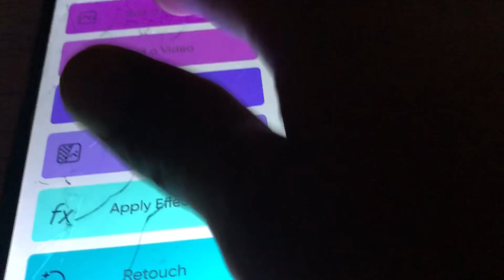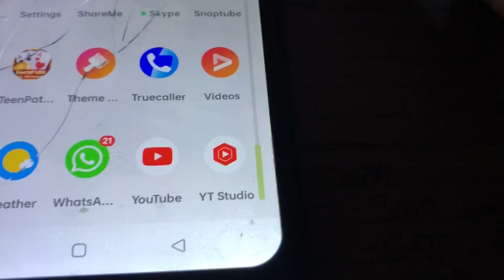Ye Sirf Ek Janbar Nhi Hai 🐄 @thakurmanu007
Insatagram I'd Thakur manu 007